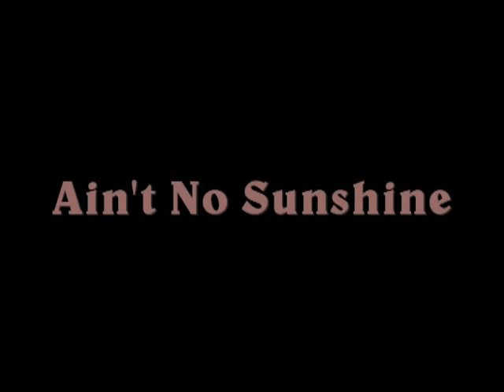Ain't no Sunshine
Jam Session Campeggio Nurapolis agosto 1999